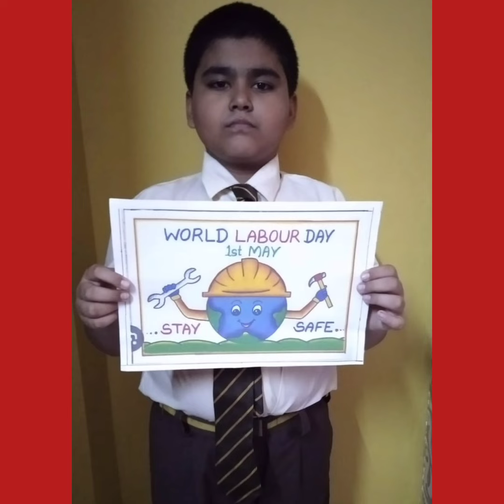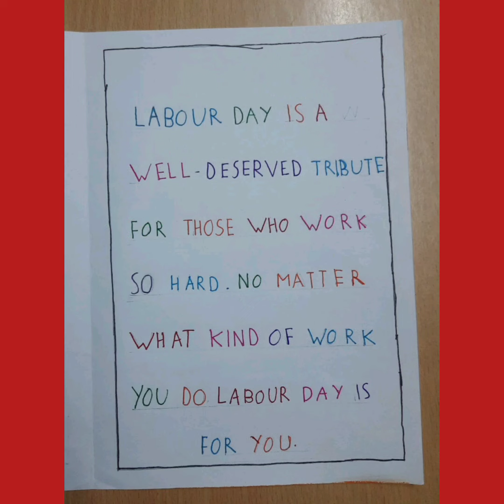Happy Labour Day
Julien Day School, Kolkata presents World Labour Day, 2024 on 1st MAY 2024.